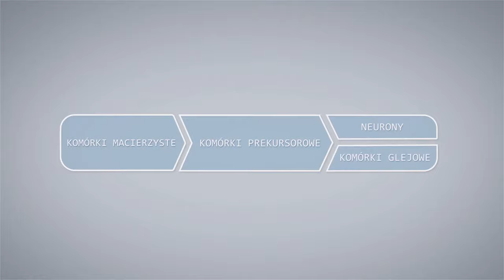Нейрогенез [Neurogeneza] - Klaudia Szklarczyk-Smolana, ADAMED SmartUP